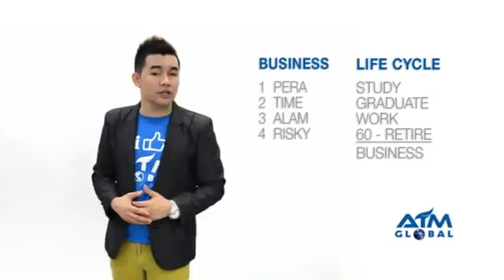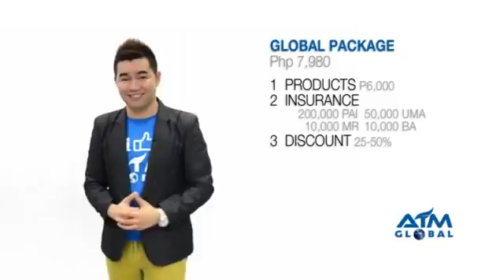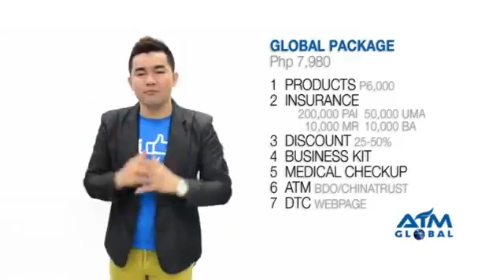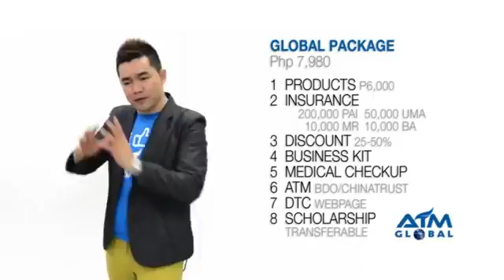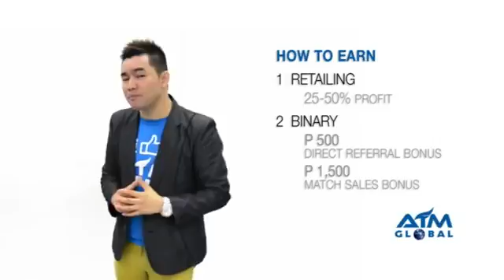Short Marketing Presentation Alliance in Motion Global